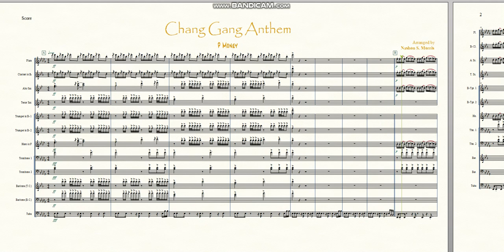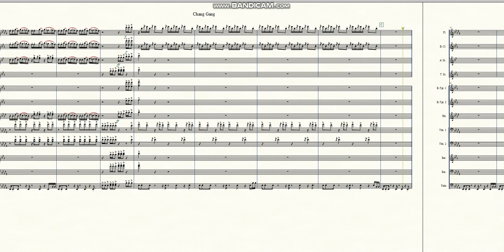"Chang Gang Anthem" by P Money | Marching Band Arrangement